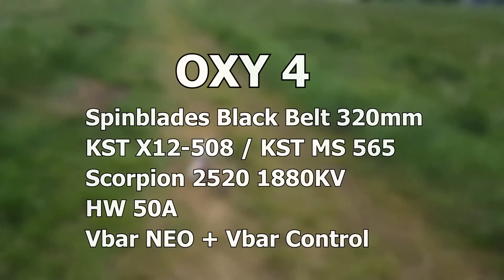OXY 4 320mm | Rain Smack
OXY 4 vs. the grass! :)
A perfect machine for some fun smacking. :D